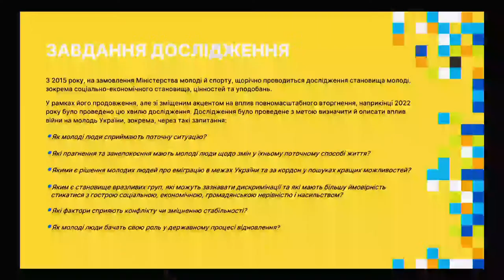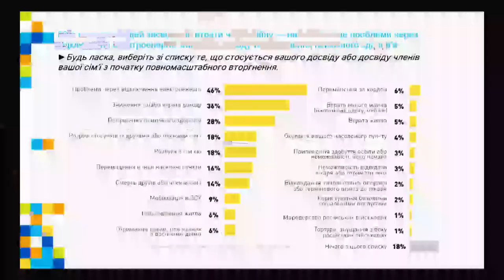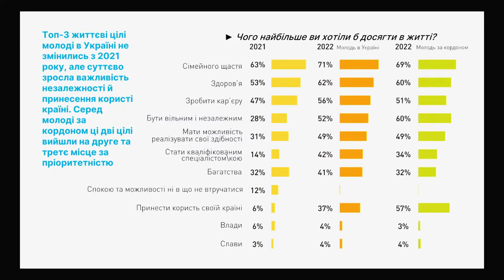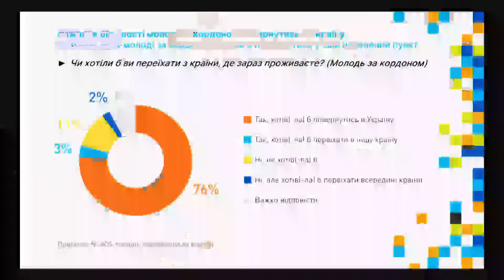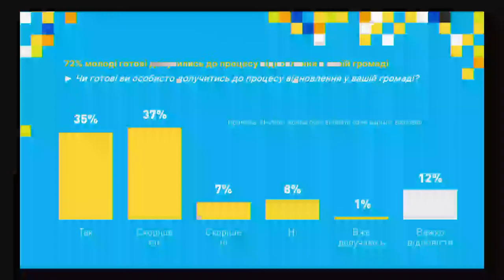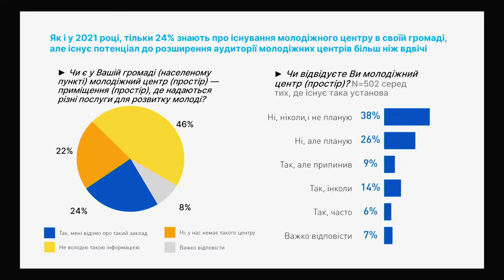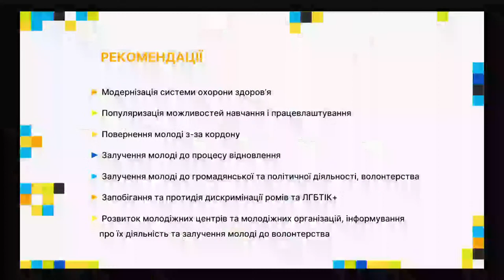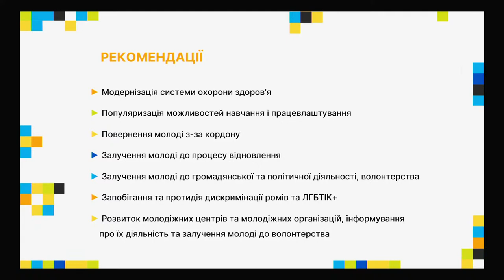Presentation of the study "Impact of war on youth in Ukraine"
Organizer: Ministry of Youth and Sports of Ukraine.
Speakers: Jaime Nadal - permanent representative of the UN Fund in the field of population in Ukraine; Khristofor Politis - deputy permanent representative of UNDP in Ukraine; Maryna Popatenko - Deputy Minister of Youth and Sports of Ukraine; Dmytro Savchuk - representative of the research agency Info Sapiens; Ivan Verbytskyi - representative of the NGO "Cedos Analytical Center".